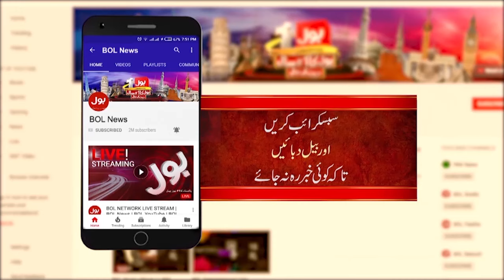Deputy PM Ishaq Dar Addressing Ceremony in Islamabad | PMLN Latest Update | Breaking News